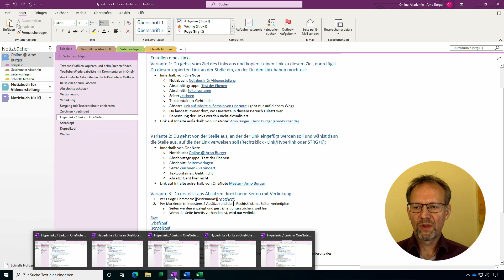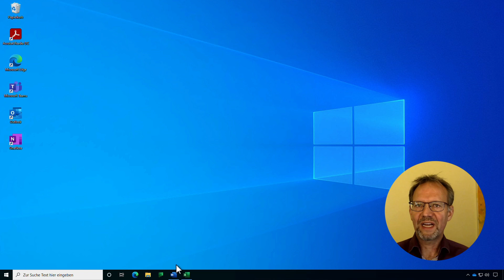SO öffnest du EINFACH MEHRERE FENSTER! | Arno Burger | OneNote Quicktipp #10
In diesem Video erfahrt ihr, wie ihr ein zweite OneNote-Fenster öffnen könnt, sodass ihr gleichzeitig an zwei oder mehr Stellen in OneNote arbeiten könnt, z.B. um auf einer Seite zu lesen und auf der anderen zu schreiben.
Für den Fall, dass ihr nur einen Bildschirm habt bzw. die beiden Fenster an einem Bildschirm nebeneinander anzeigen wollt, zeige ich euch, wie ihr die beiden Fenster mit einer Tastenkombination und einem Klick schnell nebeneinander darstellen könnt. Zum Schluss seht ihr, wie sich alle OneNote-Fenster auf einmal schließen lassen.

Euer Arno